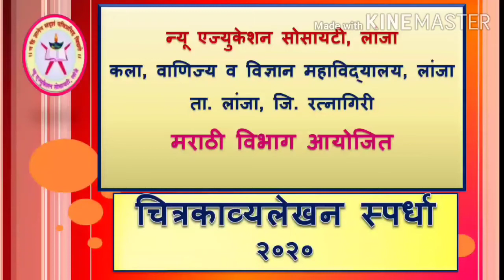चित्रकाव्यलेखन स्पर्धा : स्पर्धक - सौ. मधुरा योगेश सिनकर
मराठी विभाग, कला, वाणिज्य व विज्ञान महाविद्यालय, लांजा, जि. रत्नागिरी आयोजित चित्रकाव्यलेखन स्पर्धा २०२०
स्पर्धा संयोजक : डॉ. महेश बावधनकर, प्रमुख मराठी विभाग